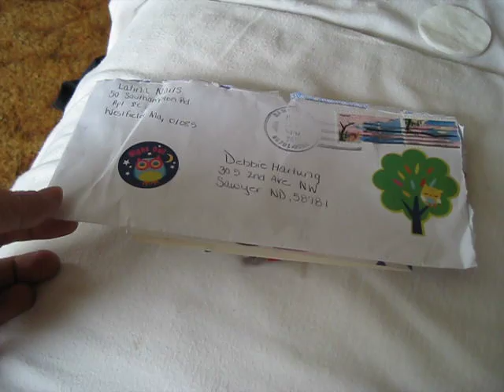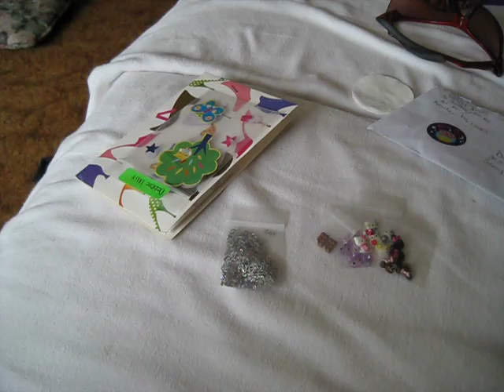My order from Latina nails.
I love it all